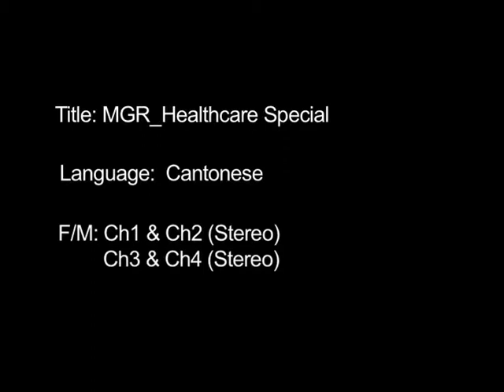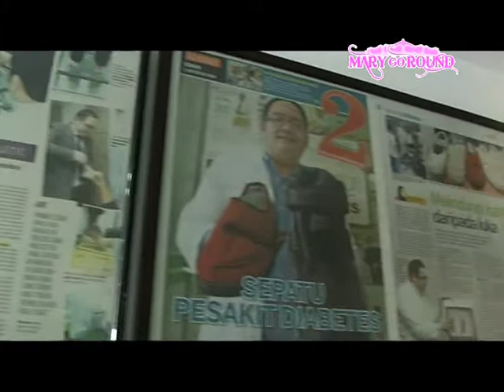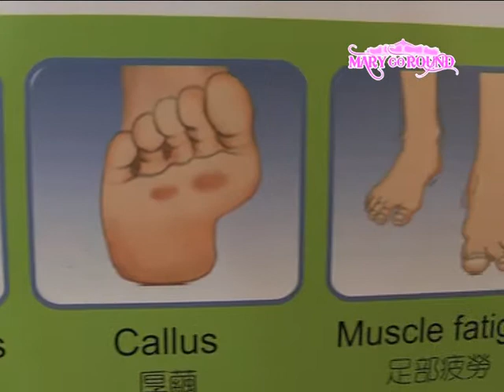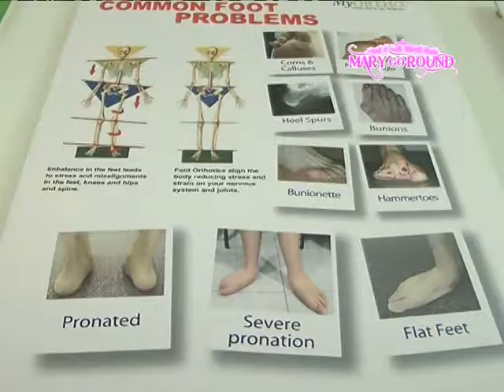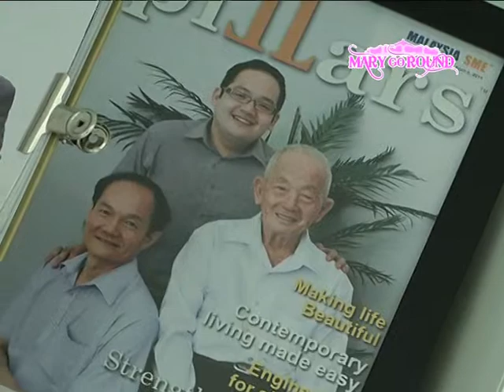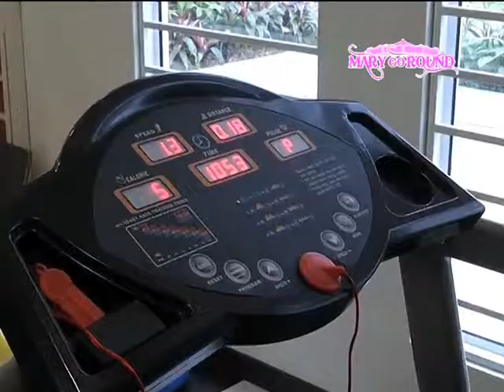MyORTHO At Mary GoRound Astro 304 ( Cantonese Version)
Want to Know about Dr Edmund our Foot Orthotic Expert From MyORTHO  Learn about common foot problem among Malaysian and True Functional Foot Orthotics